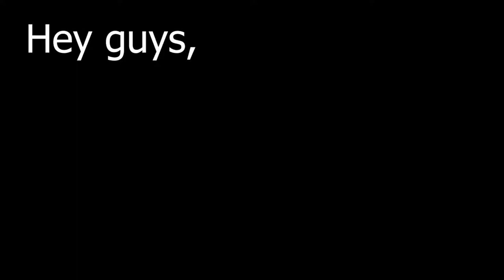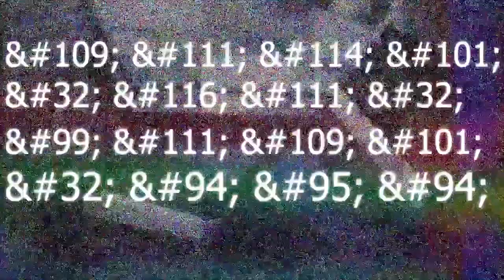Oneshot: Part 3: freaking silver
Hey guys,

First of all thanks for watching. i will be continueing to upload hopefully at a daily rate untill all the oneshot vids are up. ive got a lot of recording stuff so im editing them as they come. thanks for stickinn with it.

This is oneshot, a WAY underated game which deserves a ton more LOVE, go ahead and check it out of join me on my ride though it. it really is a fun game.